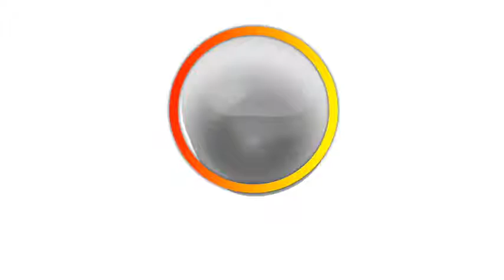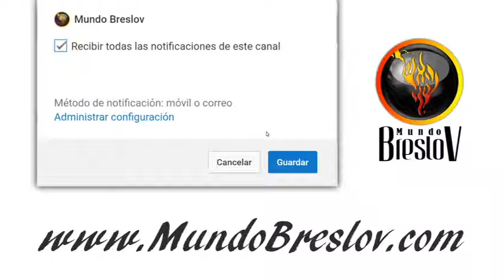Madurez Espiritual | Parte 7: Tu Fe Renueva el Mundo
Cuando nos enfocamos en reforzar nuestra fe, causando así crecer nuestro recipiente, esto renueva al mundo. Oséa, nuestra labor de usar las circunstancias difíciles para reforzar nuestra fe, esto causa que el mundo se renueva. Depende de ti! Veamos... con el rabino Natan Hayyim.